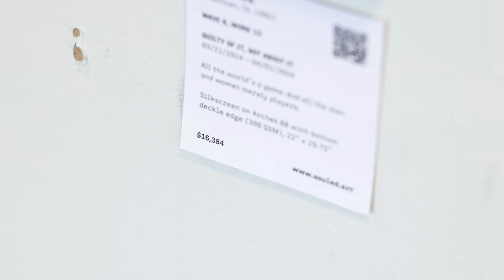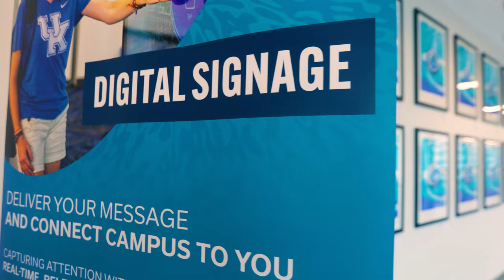WAVE 8 | SOULED - by the artist ATB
Have a media project? Let the Media Depot help you!  We offer user friendly recording rooms and editing software to get you on your way! Media Specialists are also available to help you through the process.